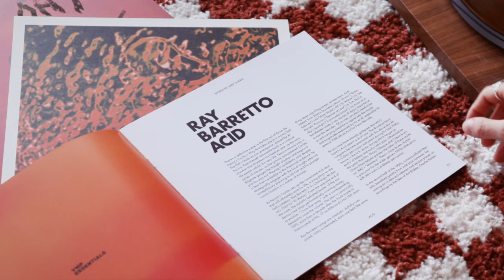Ray Barretto 'Acid' | Essentials October 2023 | VMP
"Ray Barretto’s songs are cinematic. Artfully composed, richly orchestrated, each one feels like something deserving of big-screen wonderment. And, indeed, from Martin Scorsese’s Mean Streets (“Ritmo Sabroso”) and Oliver Stone’s JFK (“El Watusi”) to Lee Daniels’ Precious (“Teacher of Love”) to Tom McCarthy’s Spotlight (“Cocinando Suave”), his music as a bandleader made it into movies of major importance across the decades. Of course, you don’t need to be a card-carrying cinephile to appreciate the moods and magnitudes expressed by his work, especially his seminal 1968 album 'Acid' for Fania Records.

It takes more than a minute into “Acid” before Barretto begins showing off on the congas, leading into a nearly three-minute solo marked by fabulous flourishes that culminates with the full band, including pianist Cruz, showing their united might. Elsewhere on 'Acid,' the group would have dutifully jumped headfirst into this mode, but here it is just a spectacular finish to a rhythmic story — Barretto’s story — told like the best film you’ve never seen."

Package Details:
- 55th Anniversary Edition of Barretto's Latin Soul Classic
- (AAA) Lacquers Cut From the Mono Master Tapes by Ryan Smith, Sterling Sound
- Pressed on Exclusive 180g Orange Smoke Vinyl
- Listening Notes Booklet by Gary Suarez; Art Print by Clay Conder